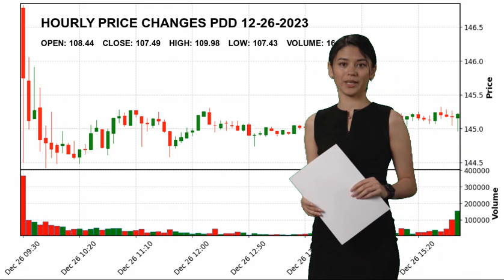PDD Holdings Inc. PDD Stock Price Analysis Today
PDD Holdings Inc. PDD Today.
December 26 PDD Holdings Inc. Hourly Price Changes of PDD Holdings Inc., which closed yesterday at $107.49 and started the day at $108.44.
PDD Holdings Inc. reached maximum $109.98 today. And the lowest stock price was $107.43 .
Internet Retail Consumer Cyclical Mr. Lei  Chen PDD PDD Holdings Inc. PDD Holdings Inc. NASDAG Stock Price PDD Price PDD Holdings Inc. Price PDD Stock Price PDD Holdings Inc. Stock Price nasdaq 100 analyses today analysing nasdaq stock market stock forecast technical analysis stock analysis stock today stock tomorrow stock live